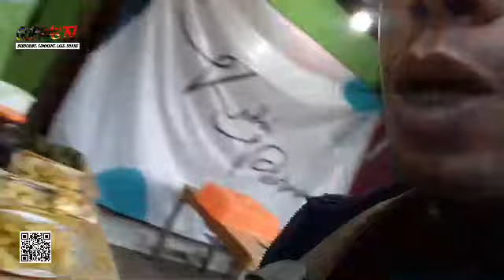MENIKMATI WEDANG R0NDH3 DI BUGISAN PRAMBANAN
Channel ini berisi video kuliner yang dikemas dengan cara unik dan menarik untuk ditonton berbagai kalangan umur.